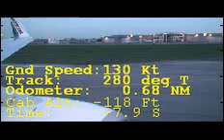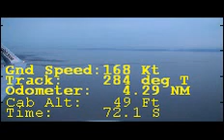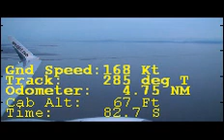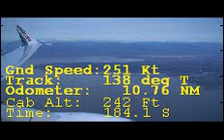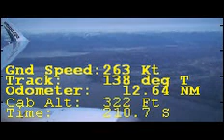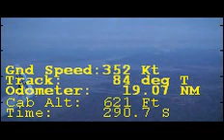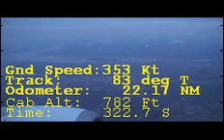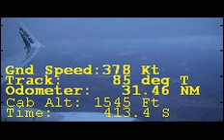CYVR flight - Takeoff - GPS overlaid (no sound)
Passenger view of take off from RWY 26 at YVR Vancouver Canada bound for YYC Calgary. Some views back to the airport and the city.Had my GPS on and later wrote some software to overlay the speed & distance.Astoundingly boring, unless you're interested in the climb-out speed of one of Westjet's 737 :-)